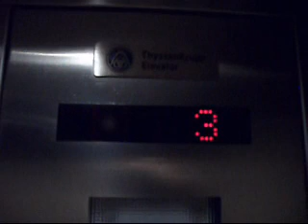Dover Hydraulic Elevator at John C Lincoln Medical Center II in Deer Valley AZ